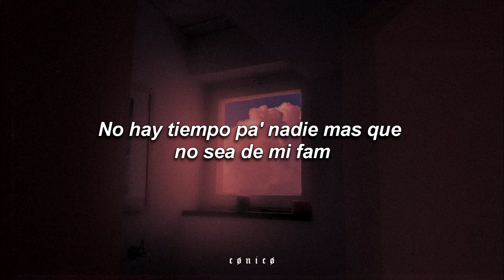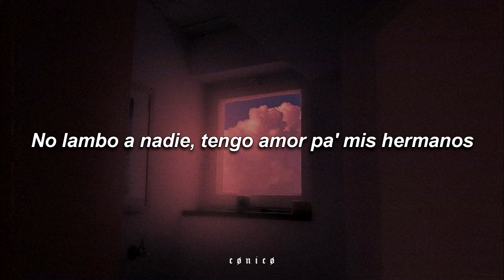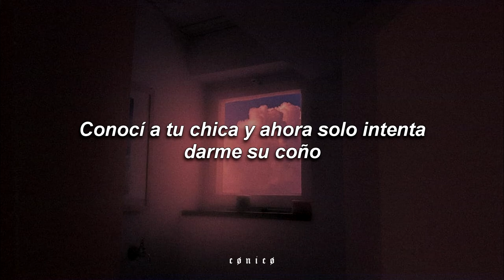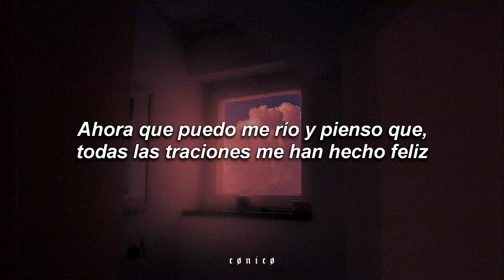Cutemobb, Leïti Sene & Sam Davies - Feelings | Letra / sub. español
» Cutemobb «

☆  Pueden contactarme mediante mi instagram para promocionar su música  ☆